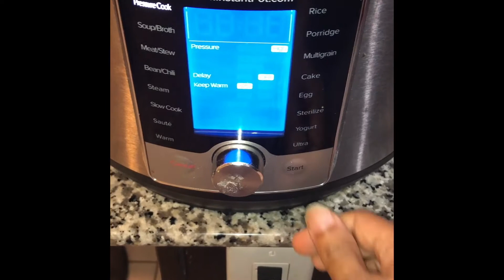Daal Makhani Special in Instant Pot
Restaurant Style. Healthy & Tasty. Yummy & Party Recipe